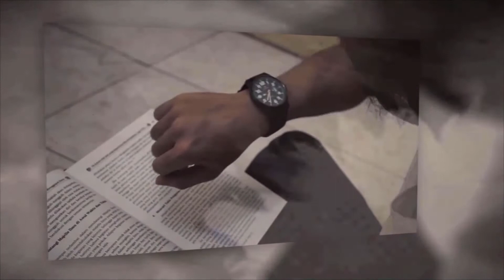UNTUKMU PENUNTUT ILMU (40) - "Pembangkit Semangat" [Ustadz Hasan al-Jaizy]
Materi Pembahasan :
- Kisah Shilah bin Asy-Syam
- Jangan meremehkan kebaikan sekecil apapun
- Semangatnya para sahabat Nabi